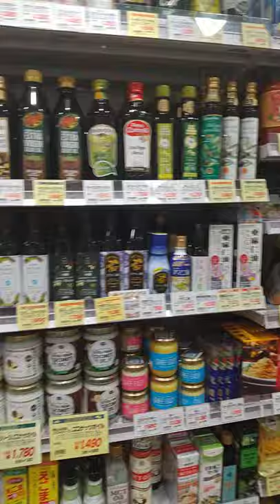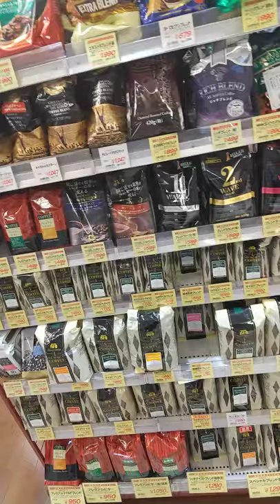成城石井のワイン